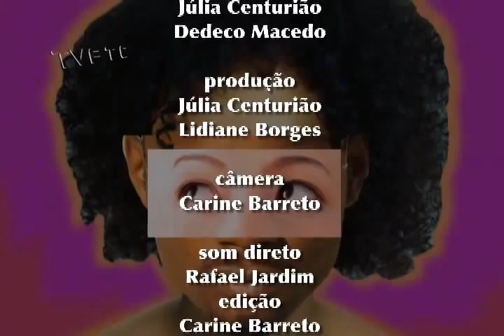Identidades Caco Monteiro (Parte 2 de 2)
IDENTIDADES CACO MONTEIRO. O ator fala sobre o início da sua carreira, os filmes que participou e projetos futuros.

Coordenação: Marise Berta
Produção: Júlia Centurião e Lidiane Borges
Pesquisa: Júlia Centurião
Câmera: Carine Barreto
Edição: Carine Barreto
Finalização: Luciano Santana